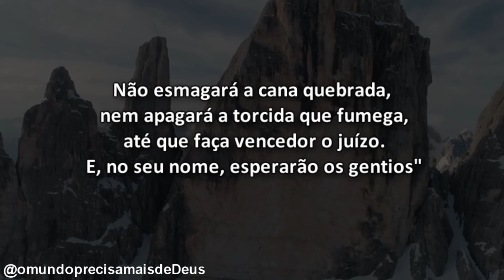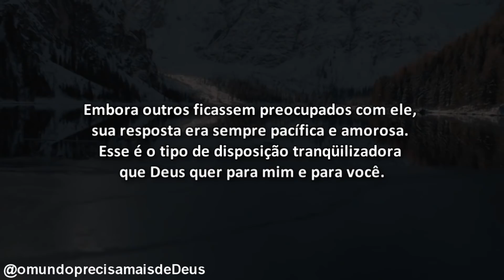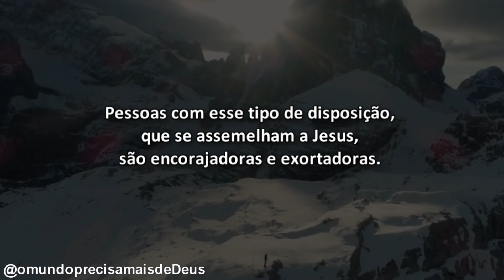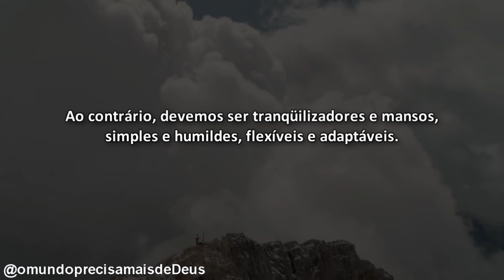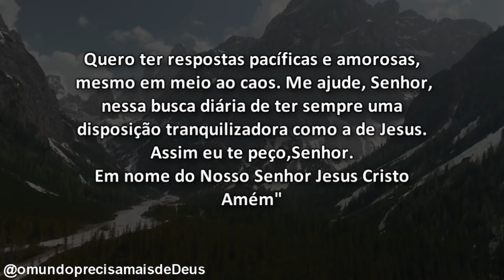SOMOS HUMILDES, SIMPLES E AGRADÁVEIS? OU ORGULHOSOS, COMPLICADOS E RÍGIDOS?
Mateus 12.18-21 “Eis aqui o meu servo, que escolhi, o meu amado, em quem a minha alma se compraz. Farei repousar sobre ele o meu Espírito, e ele anunciará juízo aos gentios. Não contenderá, nem gritará, nem alguém ouvirá nas praças a sua voz. Não esmagará a cana quebrada, nem apagará a torcida que fumega, até que faça vencedor o juízo. E, no seu nome, esperarão os gentios”